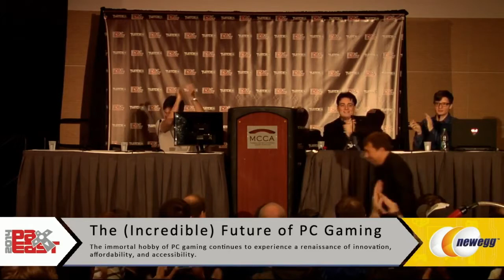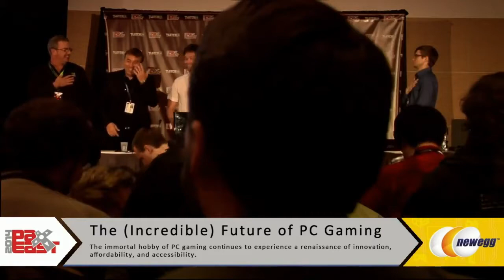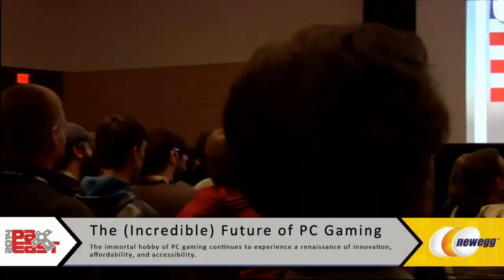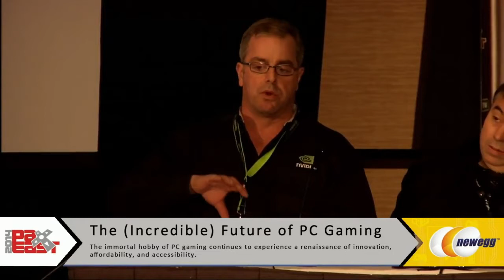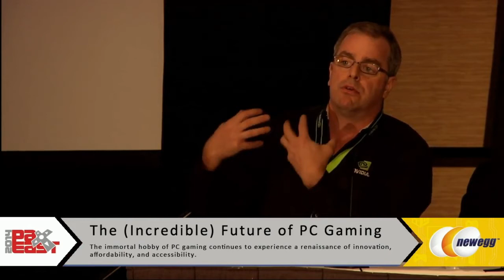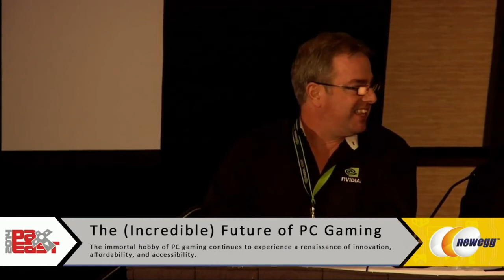PC Gaming Panel from PAX with Chris Roberts, Palmer Luckey etc with timestamps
The Incredible Future of PC Gaming Discussion Panel from PAX East with Panelists:

Palmer Luckey from Oculus VR
Matt Higby from SOE (Sony Online Entertainment)
Chris Robbert from CIG (Cloud Imperium Games)
Tom Peterson from Nvidia

00:20 min - Panal take their seat
01:45 min - PC games national anthem
003:10 min - How do we expect PC games to be played the upcoming years?
05:00 min - Chris explains his views of the future, don't believe in cloud servers.
07:50 min - 4k discussion and Tom Peterson from Nvidia tells us about upcoming trends
09:14 min - G-sync technology by Nvidia to remove fixed refresh rates of monitors
11:20 min - Current obstacles to improve PC gaming
13:30 min - Chris express for example Microsoft being a bottleneck.
20:20 min - How long will PC gaming be Windows gaming?
22:50 min - DX12 and Mantle improving multi-threading
29:55 min - What would the panel want someone else to make?
30:20 min - Steam OS does it belong in the living room?
32:42 min - Q&A

Bridger: Chris, Do you see the future as being req 64-bit operating system
Chris: Yes!

Unknown: How do you see SSD affecting gaming?
Matt: It is the best upgrade you can do.

Unknown: Free sync rumors affect the adoption of G-sync?
Tom: No comment about rumors.

Unknown: Your idea of PC-gaming and E-sport
Matt: Very cool due to being community driven and people making a living of the games.
Palmer: E-sport more accessible to ordinary players because of Twitch and similar.

Unknown: What are the little things that you are seeing now that are hints of the future of gaming?
Palmer: VR!
Tom: AI on the verge of a massive improvement.
Matt: Tactile feedback.

Unknown: More AAA-titles going to Linux in the future?
Matt: A bit more due to independent developers, but no big shift.
Chris: Think more games moving to Linux due to many engines support it now-days

Unknown: Cloud computing and bad broadband, how overcome that?
Tom: The network is not the barrier.
Chris: Latency is the problem anything to help it is wanted.
Palmer: For VR is not possible with cloud based content.

57:35 min - Ending the panel discussion

your source of Star Citizen news.
News by Citizens for Citizens.